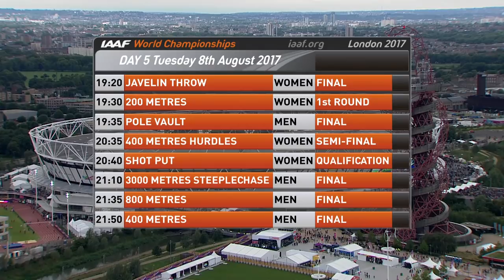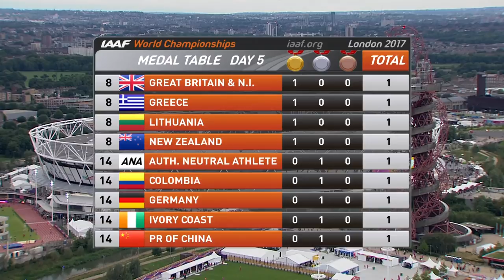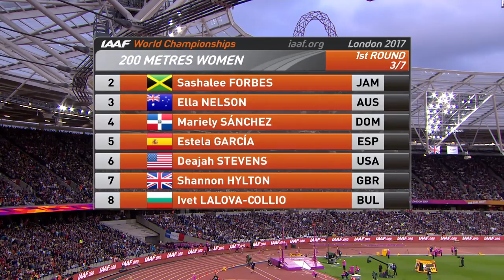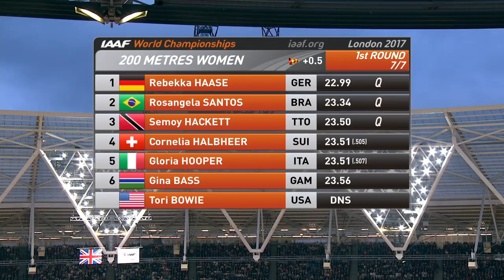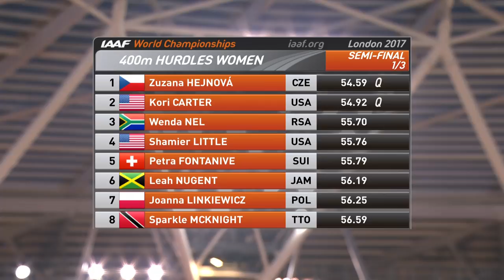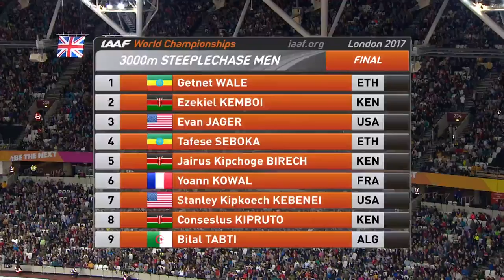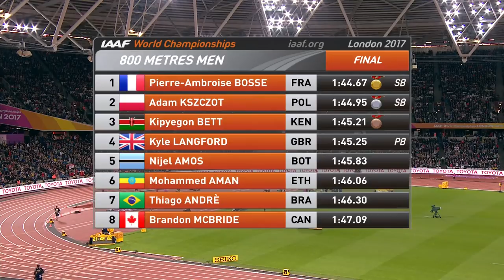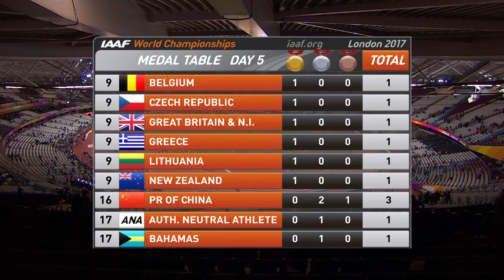London 2017: Day 5 Evening Session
Watch all the action live from Day 5 of the 2017 WorldAthleticsChamps in London.